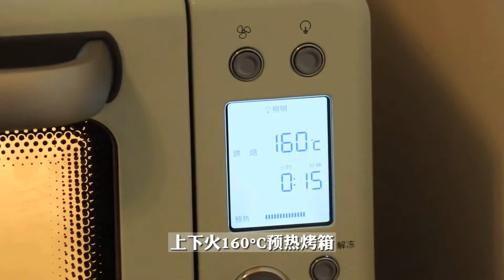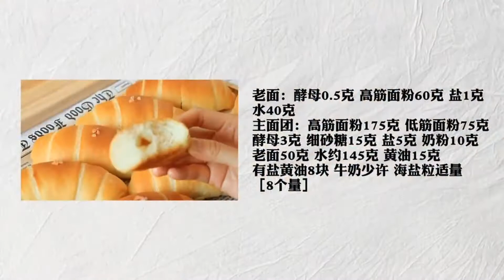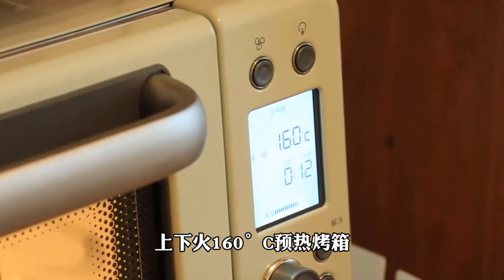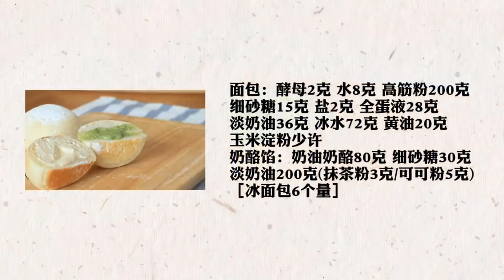[抖音] Japanese Bread | Bánh Mỳ Nhật Bản | DOUYIN Cooking Vlog | TikTok China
🎥Clip mình sưu tầm từ DOUYIN (Tik Tok Trung Quốc)

📱BẬT FULL HD 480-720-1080P ĐỂ TRẢI NGHIỆM VIDEO RÕ NHẤT

🌵Kênh Mình Chủ Yếu Làm Về Tik Tok Tổng Hợp Đã Được Mình Chọn Lọc Ra Các Video Đẹp Mắt Nhất. Hãy Cùng Đón Chờ Các Video Của Mình Nha❤

🌸Mọi âm thanh và hình ảnh đều không thuộc bản quyền của mình

  ＼(＾▽＾)／❤️Love you ♥️ ＼(＾▽＾)／